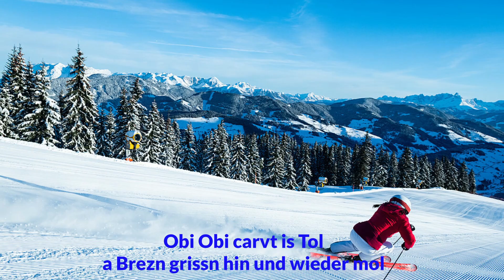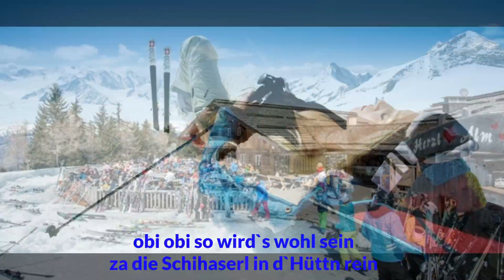Aufi am Berg - M+T Hermann Weichselbaum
Ein Song der zum Schifahren in den schneebedeckten Bergen animiert.
Jeder Schifahrer kennt das Gefühl,  von Freiheit beim Schifahren hoch in den Bergen bis ins Tal.